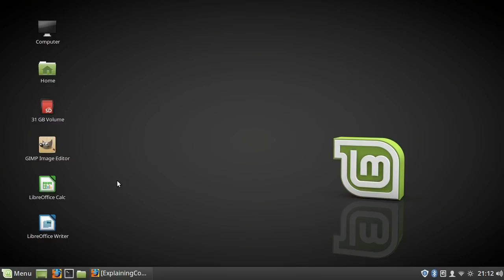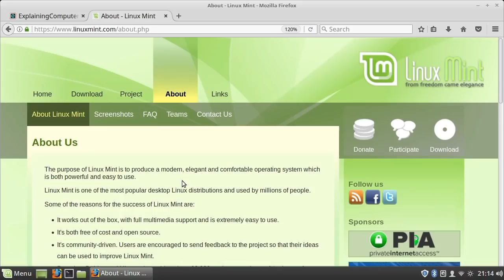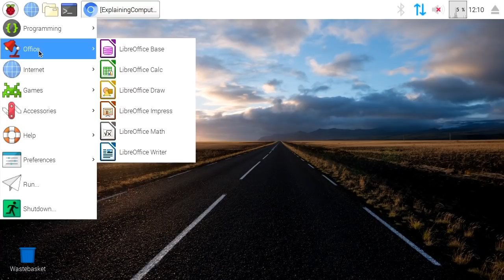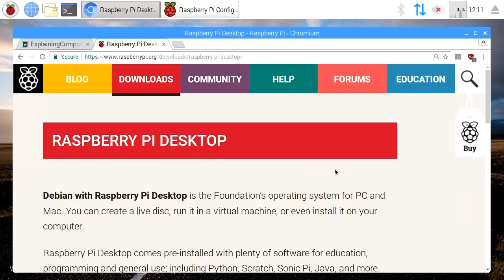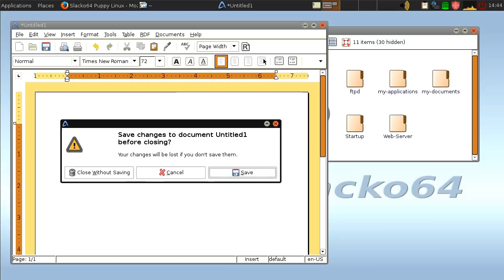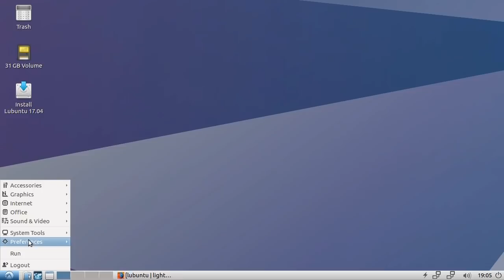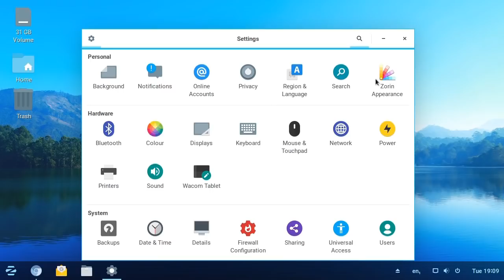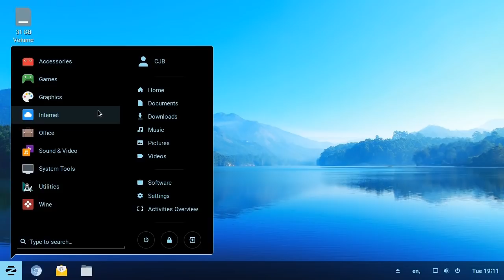Seven Linux Distros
Linux distro comparison of Ubuntu, Linux Mint, Manjaro, Slacko Puppy, Lubuntu, Zorin OS, and Debian Jessie with the Raspberry Pi Desktop!

All distros were downloaded as an ISO image and written to USB media (for testing and/or full installation) using Etcher, which is available

The different distros featured in this video can be obtained from the following links. Please note that all of the below are provided in good faith, and that testing and/or installing a new operating system should be done with care. Testing a distro from a USB drive should not delete files or otherwise damage your computer. However, actually installing a new operating system will replace your existing one unless you decide to dual boot, and this can cause issues . . .

You may also be interested in my video “Linux Mint Week” – in which (well, OK, you can probably guess that this video is about)